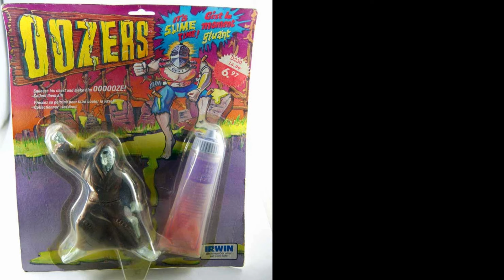This is the RAREST Figure Line of the 90s